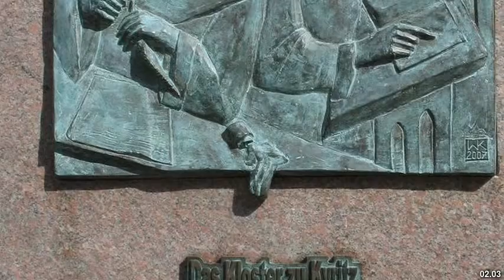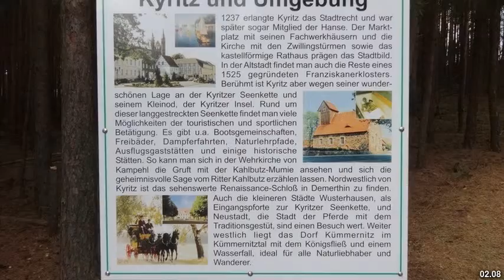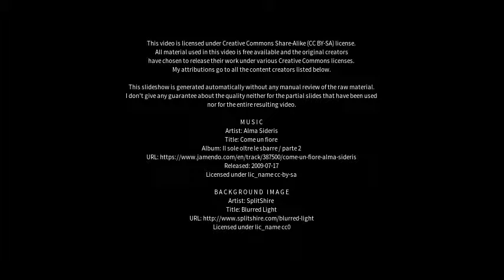Best places to visit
Best places to visit - Kyritz (Germany) Best places to visit - Slideshows from all over the world - City trips, nature pictures, etc.